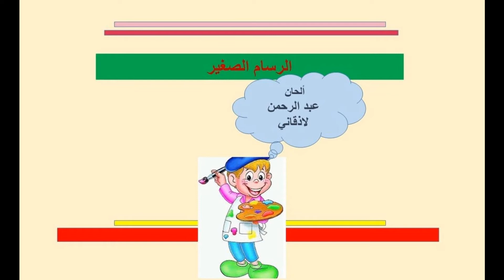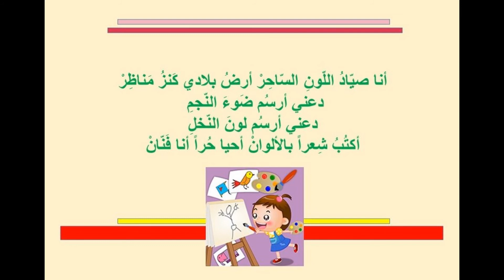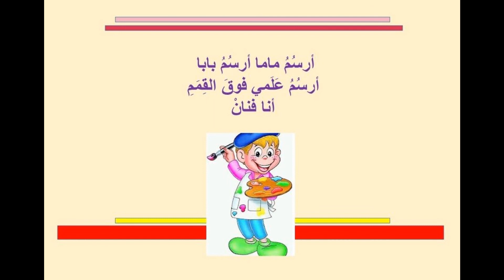الرسام الصغير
ألحان عبد الرحمن لاذقاني